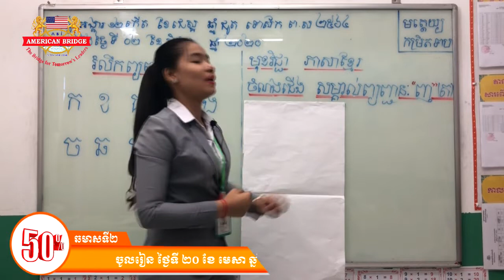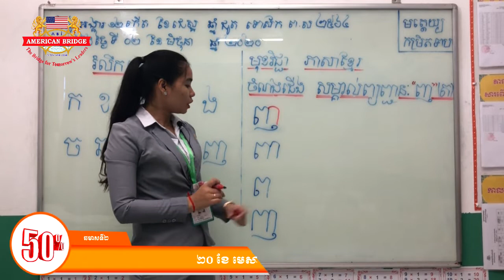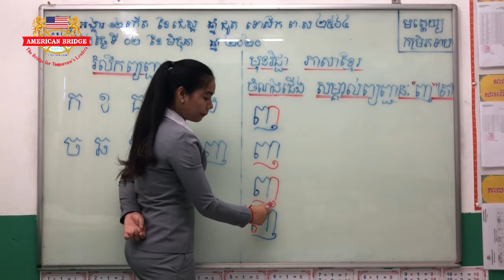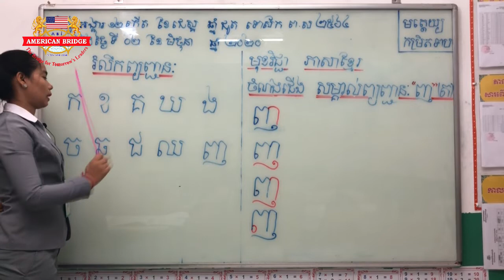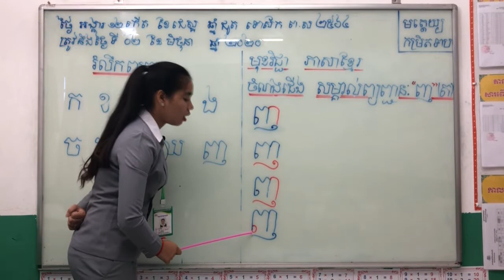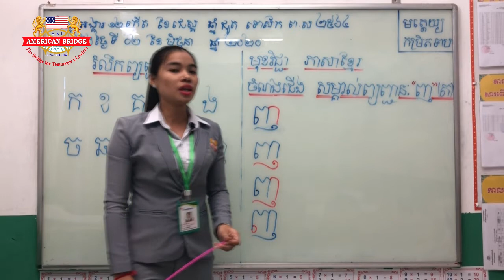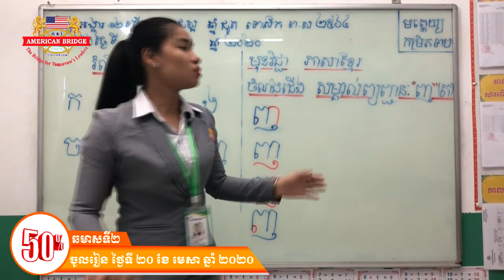ABI:ថ្នាក់មត្តេយ្យកម្រិតទាប/មុខវិជ្ជា បុរេសំណេរ/ព្យព្ជានៈអក្សរ ញ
ថ្នាក់មត្តេយ្យកម្រិតមធ្យម/មុខវិជ្ជា បុរេសំណេរ/ព្យព្ជានៈអក្សរ ញ
បង្រៀនដោយ អ្នកគ្រូ ពៅ ធីឌីន